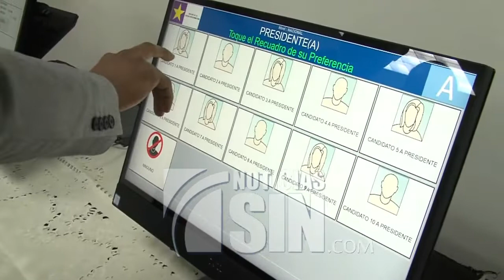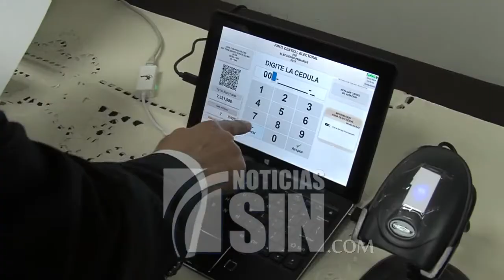Román Jáquez: "Voto automatizado ayudará al desarrollo de próximas elecciones"